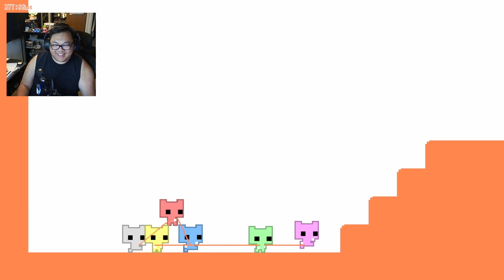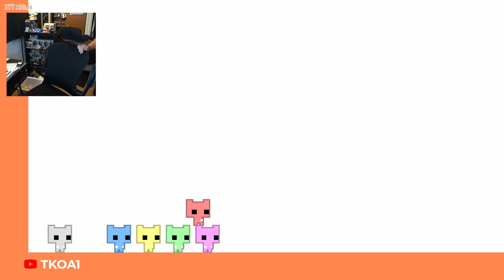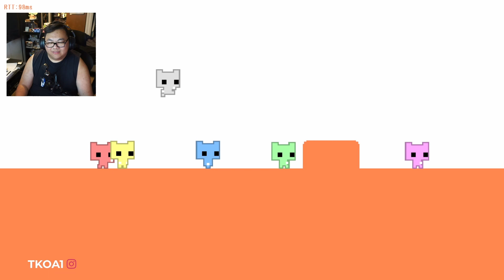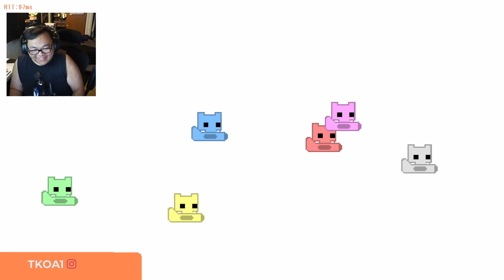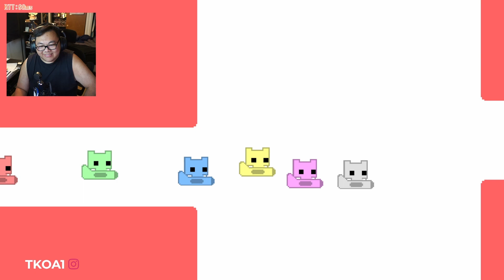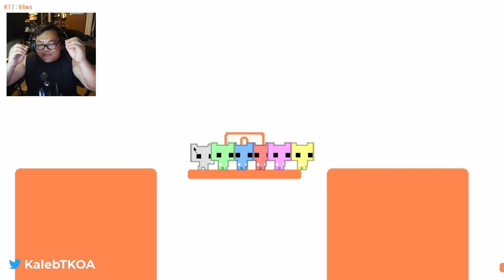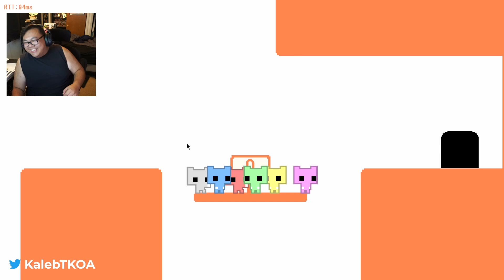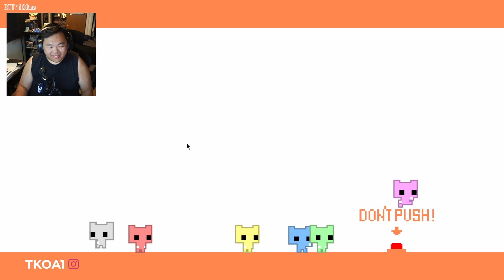WE ARE NO LONGER FRIENDS AFTER THIS GAME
pico park... thats all!

Colors:
Lady = Pink
Ghost = Blue
Yato = Gray
VeoVortex = Red
Graynight = Yellow
TKOA1 = Green
TKOA1 is an OFFICIAL partner of GMR Wear. Check out their merch and become one with the most comfortable wear for streamers and gamers, like me. and use discount code "TKOA1" at checkout and save 10% on your order today!

Video Edited By: TKOA1
Thumbnail: TKOA1